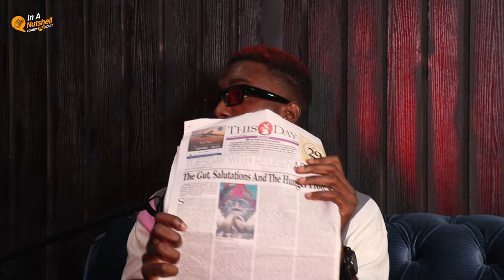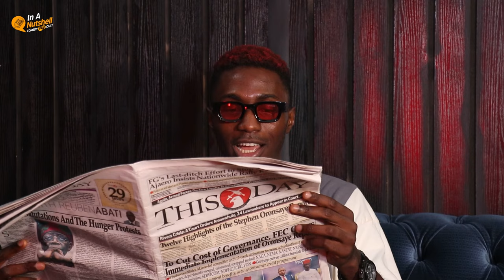LIFE HACKS!!! IN A NUTSHELL COMEDY PODCAST S3 E5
The gang reverts to the couch arrangement and go from topic to ttopic in the most unserious fashion